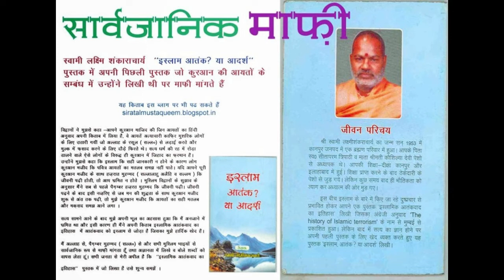swami ji ki सार्वजनिक माफी 🌿 سوامی نی مانگی معافی स्वामी लक्ष्मिशंकाराचार्य ने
Book available in Urdu, Hindi & Marathi
 🕌 Unicode hindi Book "Islam Antak ya aadrsh इस्लाम आतंक ? या आदर्श
Hindi Link Best for Pc
🕌 Best for Mobile
wordpress

Islam Aatank Navhe Aadarsh (Marathi)
Publisher : Islamic Marathi Publications Trust
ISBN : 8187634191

Islam: Terrorism or a model religion?
Book: Islam: Dahshatgardi ya ek misali deen (Urdu)
Author: Swami Laxmi Shanker Acharya
Islam, a peaceful religion, nowadays has become a most misunderstood and generally misinterpreted religion. Muslim radicals present it as an authoritarian ideology and most of the western scholars and their eastern disciples depict it as hate mongering culture which does not believe in coexistence and understanding between different religious communities, faiths and cultures. The truth is lost in between. This book is a sincere attempt to clarify the many misgivings and misconceptions prevailing regarding Islam. This book is remarkable because it is written by a non Muslim.
It is very interesting to note that the same author previously had written a book titled "History of Islamic terrorism" but in the present book under review the author regretted what he had written in his earlier book and apologized for it.
Actually some years back a pamphlet titled "Twenty four verses of Qur'an which order believers to wage war against others" was widely distributed by some biased elements. This very short book attempts to explain the true meanings, context and historical backgrounds of those verses. It can be said that the book is a 'must read' for anyone who wants to study Islam, especially for Da'wah workers.
The book was originally published in Hindi as Islam: aatank ya aadarsh (95 pages, Rs 40) which is available from the publisher.

"इस्लाम आतंक? या आदर्श" पुस्तक के  लेखक स्वामी लक्ष्मिशंकाराचार्य ने पिछली किताब में क़ुरआन की २४ आयतों को जिहादी बताते हुए इस्लाम को आंतक से जोड़ा था अब अपनी ही किताब के जवाब में इस्लाम को आदर्श बताया, और सार्वजनिक माफ़ी मांगते हुए कहा की
"मुस्लिम विद्वानों के सुझाव के अनुसार मैंने सब से पहले पैग़म्बर हज़रत मुहम्मद कि जीवनी पढ़ी। जीवनी पढ़ने के बाद इसी नज़रिए से जब मन की शुद्धता के साथ क़ुरआन मजीद शुरू से अंत तक पढ़ी, तो मुझे क़ुरआन मजीद कि आयतों का सही मतलब और मक़सद समझ आने लगा। सत्य सामने आने के बाद मुझे अपनी भूल का अहसास हुआ कि मैं अनजाने में भ्रमित था और इसी कारण ही मैंने अपनी किताब ' इस्लामिक आतंकवाद का इतिहास ' में आतंकवाद को इस्लाम से जोड़ा है जिसका मुझे हार्दिक खेद है। मैं अल्लाह से, पैग़म्बर मुहम्मद से और सभी मुस्लिम भाइयों से सार्वजानिक रूप से माफ़ी मांगता हूँ तथा अज्ञानता में लिखे व बोले शब्दों को वापस लेता हूं। सभी जनता से मेरी अपील है कि ' इस्लामिक आतंकवाद का इतिहास ' पुस्तक में जो लिखा है उसे शुन्य समझें।
स्वामी लक्ष्मि शंकाराचार्य की पुस्तक "इस्लाम आतंक? या आदर्श"  इंटरनेट में हर तरफ मिल जाती है , वीडियो डिस्क्रिप्शन में भी लिंक दिया गया है

रामपुर के सय्यद अब्दुल्लाह तारिक़ साहब की ऑफलाइन किताब "गवाही" और

डॉक्टर असलम क़ासमी साहब की ऑनलाइन किताब "जिहाद या फसाद" भी इस विषय पर बेहतरीन किताबें हैं.

coverd topic:
مقصد سمجھ آنے لگا۔ ستیہ سامنے ا

kewords:
इस्लाम आतंक? या आदर्श
islam aatank ya adarsh Urdu
islam aatank ya adarsh Hindi
islam aatank ya adarsh Marathi
इस्लाम आतंक या आदर्श - स्वामी लक्ष्मीशंकराचार्य